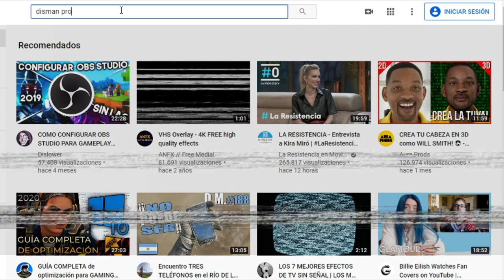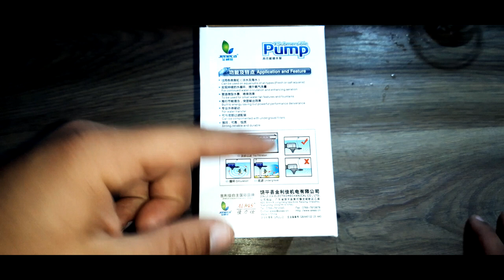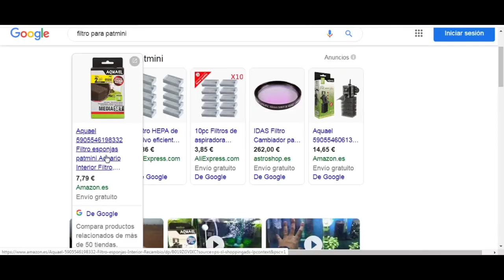🔴Oxigenar acuario|Como oxigenar el agua para peces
GRACIAS!!
Ó Y ENTRA EN MI GRUPO DE WHATSAP:
Gracias!!